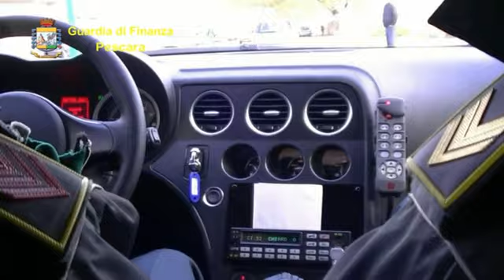Pescara, sequestrato 1 chilo di marijuana